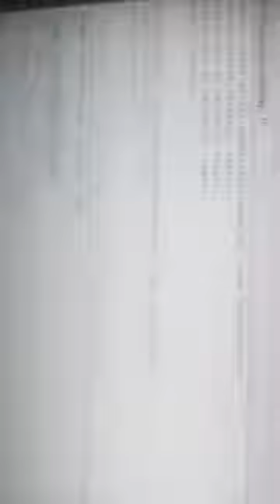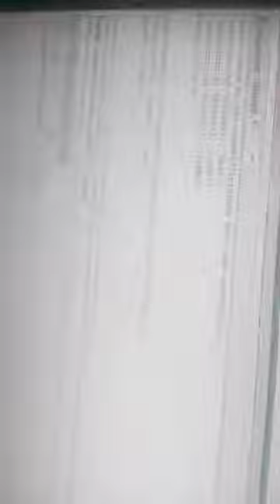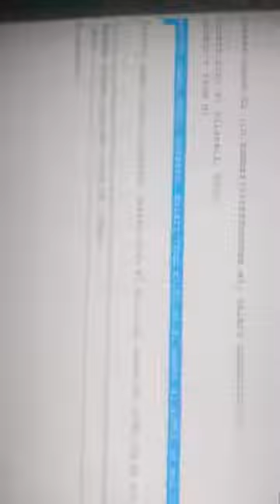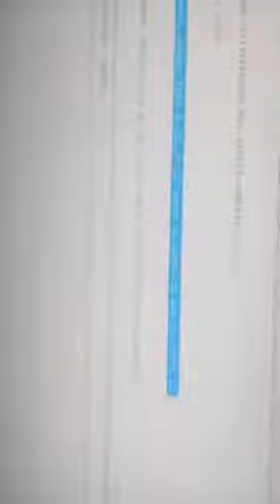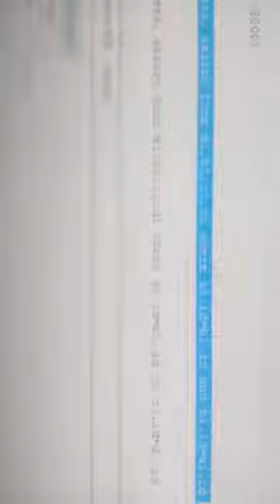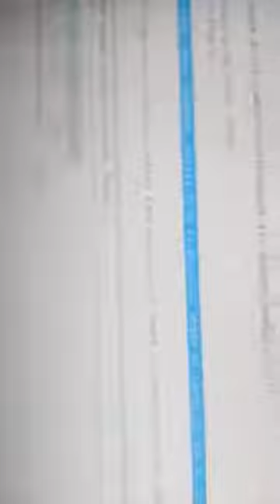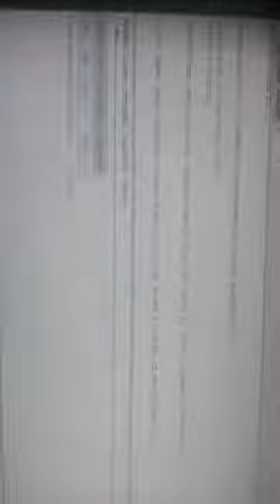JOIN OF MULTIPLE TABLE PART 2 BY VANDANA AGRAWAL